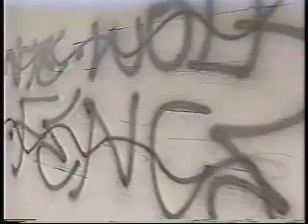1992 SRLA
Students Run L.A. 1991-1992 Season.